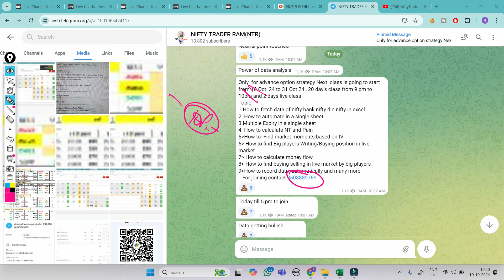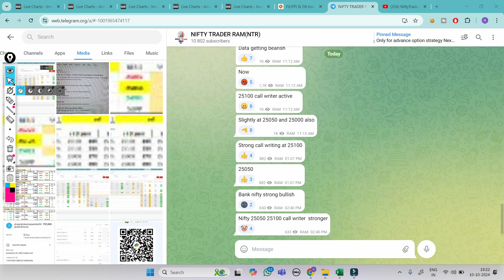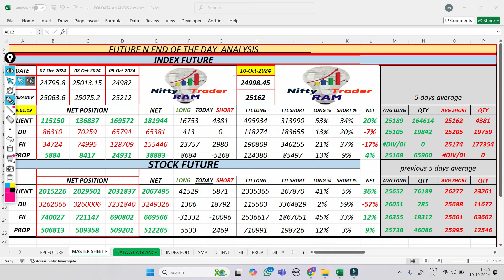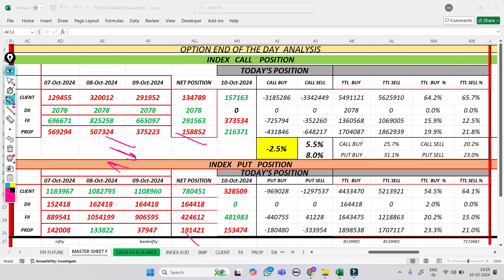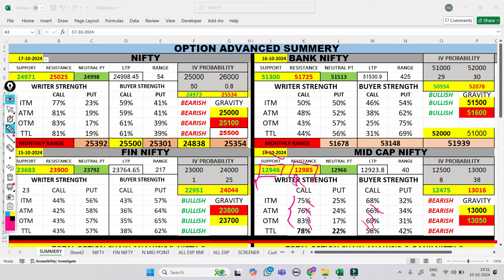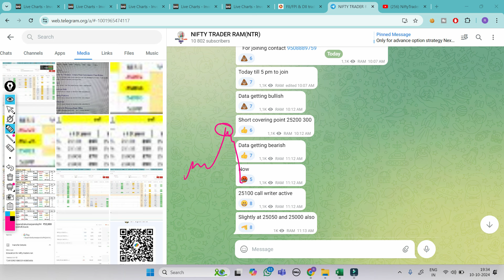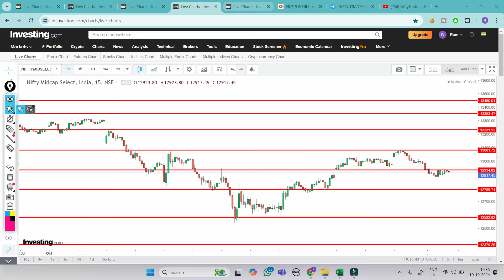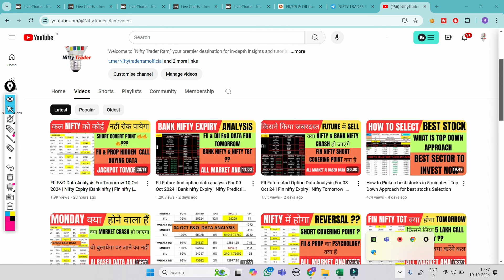FII F&O Data Analysis For Tomorrow 11 Oct 2024 | Nifty And Bank nifty Analysis | Option chain secret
market psychology
 stockmarketpsychology

cnbc awaz
zee business